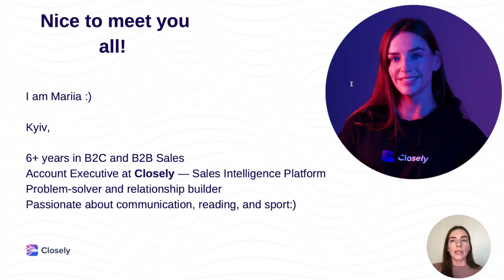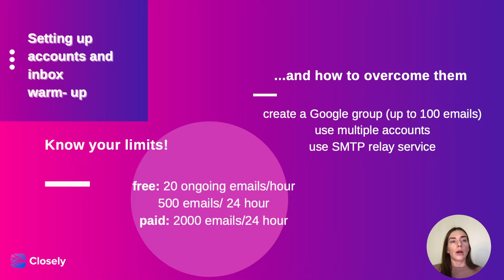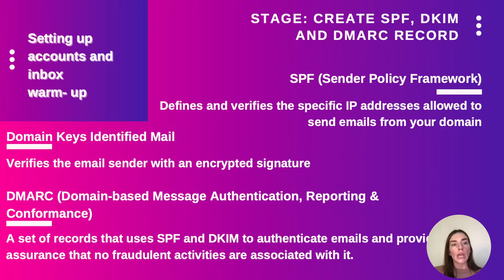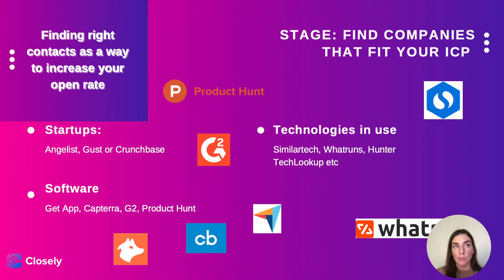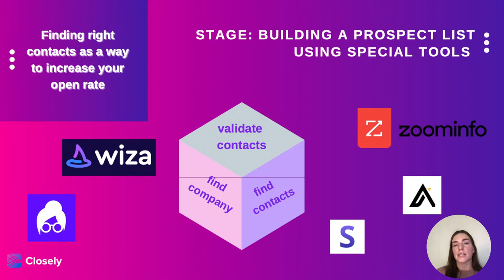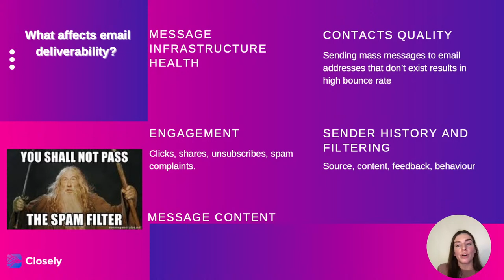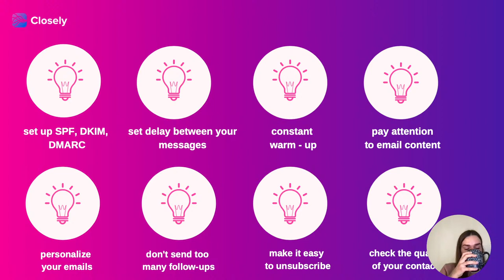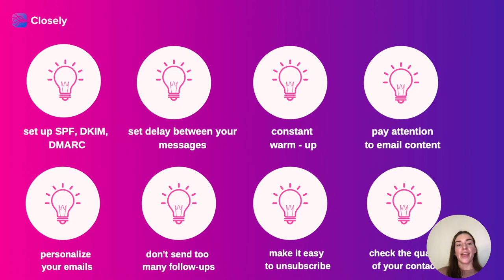Scaling your outreach: how we sent 50 000 emails in a month and got 75% open rate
What is the secret of getting people open your emails? How to not end up in a ban or spam folder?

- How to set up accounts and make warm-ups
- Finding contacts: safe ways
- Writing messages: things to note down